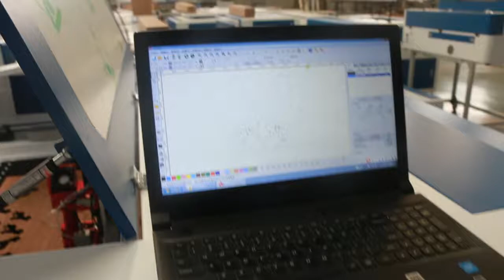Sperrholz Laserschneiden | découpe laser contreplaqué | 5mm plywood laser cutting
150W laser cutting machine for 5mm acrylic plywood
This is linda,I am selling laser machine and offer services
More info or offer,pls kindly contact whatsapp/Wechat:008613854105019